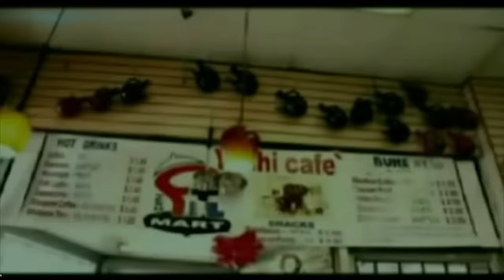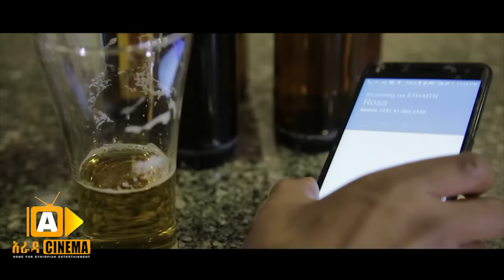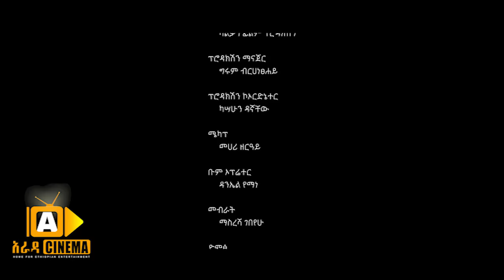ድንግሉ Ethiopian Movie - Dingelu 2018 ሙሉፊልም